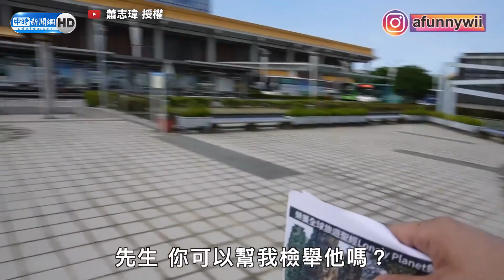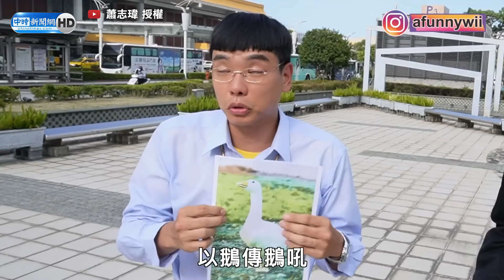狂哥硬要「飛柬埔寨發大財」 釣出吹哨人Bump！連「科P」也來勸？@ChinaTimes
【影片授權】 蕭志瑋